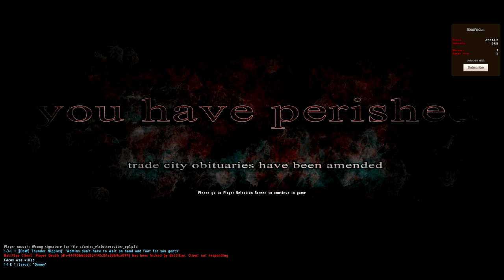BANDITS! - DayZ MOD - Day 8